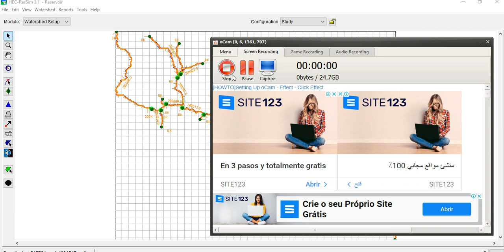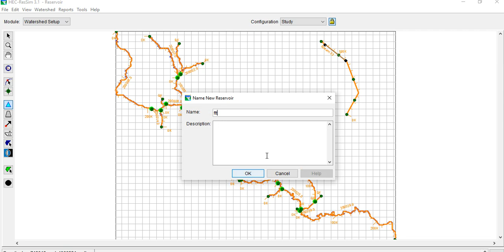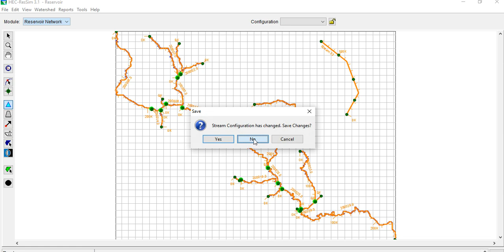How to Active Icons ( Stream Alignments Tool, Stream Node Tool, Reservoir Tool) in HEC-ResSim model.